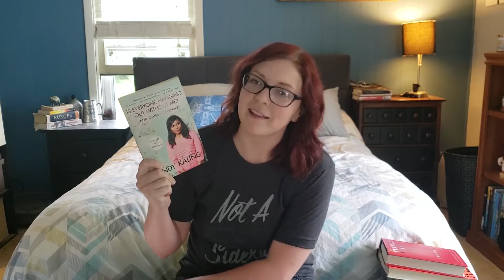Recommending Beach Reads!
A few recommendations for books that are perfect for beach reading!

Socials!